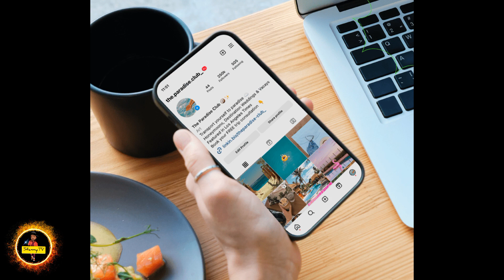Things you must know about Instagram Facebook and threads.